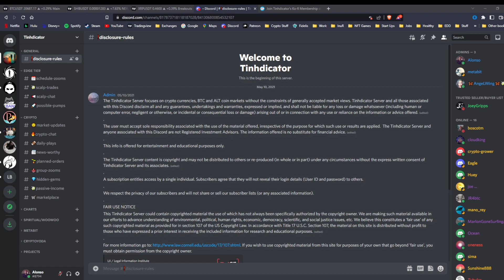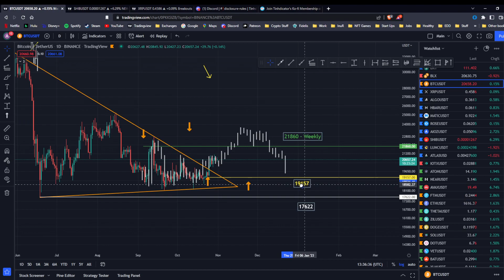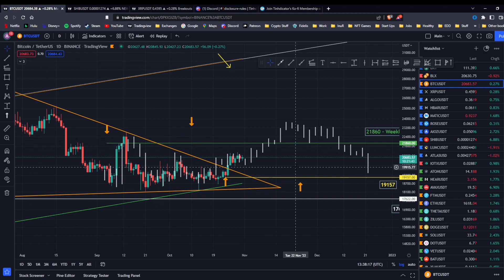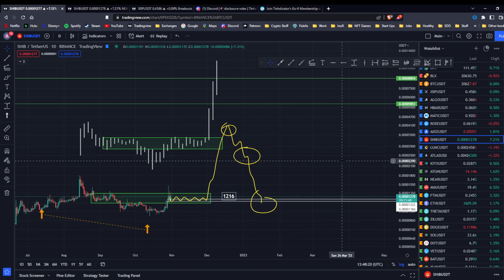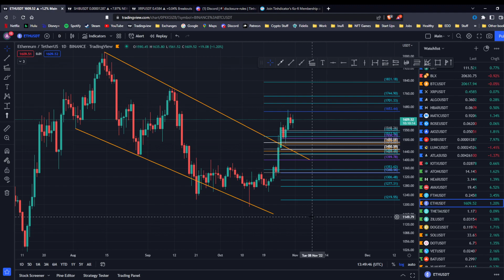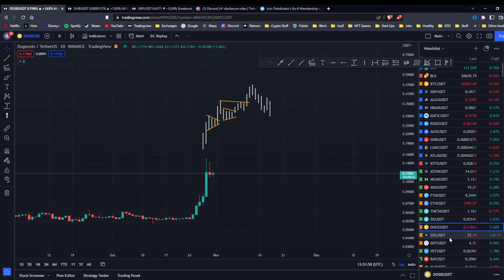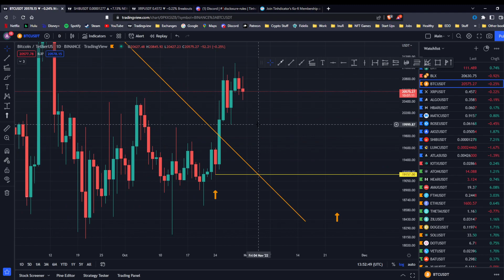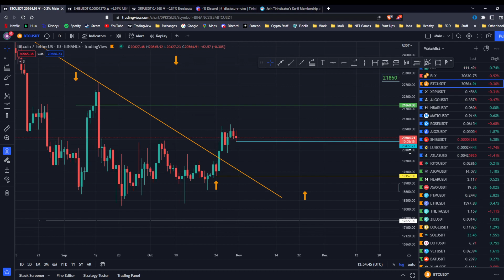Crypto Market Update 10/31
**We are not financial advisors. Make sure to do you own research as well.**
The Tinhdicator group focuses on crypto currencies, BTC and ALT coin markets without the constraints of generally accepted market views. Tinhdicator Server and all those associated with this Discord disclaim all and any guarantees, undertakings and warranties, expressed or implied, and shall not be liable for any loss or damage whatsoever (including human or computer error, negligent or otherwise, or incidental or consequential loss or damage) arising out of or in connection with any use or reliance on the information or advice offered.